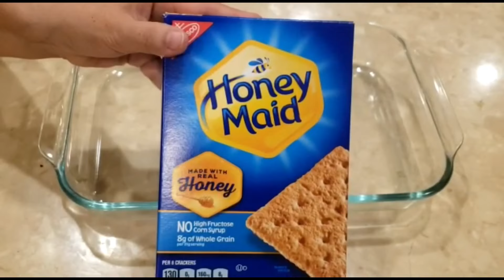Cold Cake | Strawberry Tres Leches Cake 🎂 🍓🍰 | Easy Summer Recipes